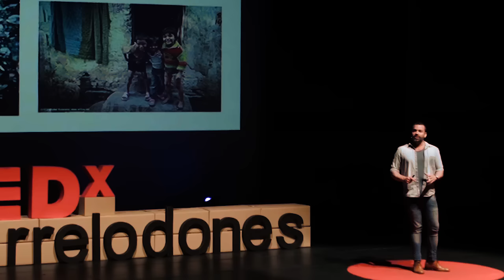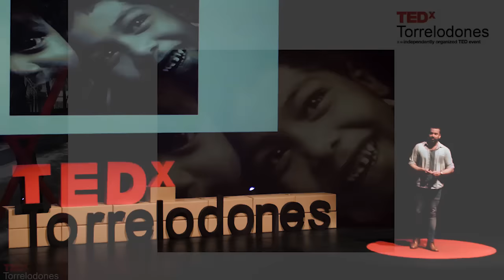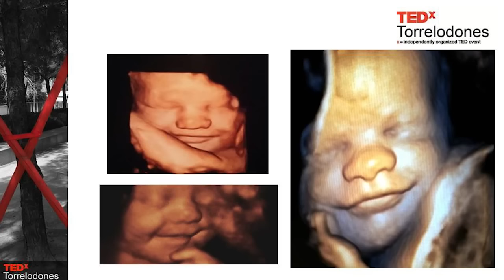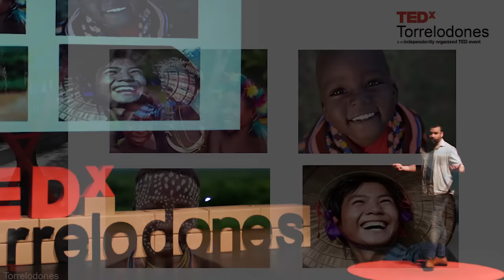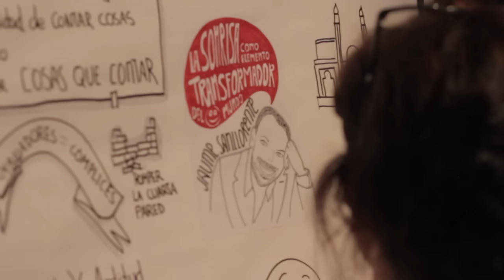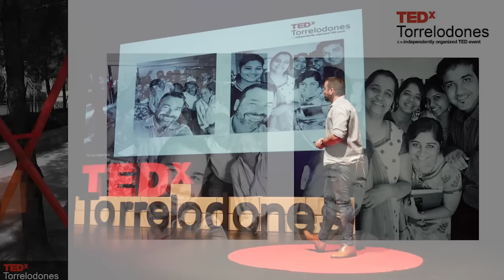La sonrisa como elemento transformador del mundo | Jaume Sanllorente | TEDxTorrelodones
La sonrisa está infravalorada en el mundo moderno. En una sociedad en la que a veces impera demasiado la queja y el inconformismo, la sonrisa supone un verdadero motor para mejorar  nuestro entorno más cercano, la sociedad en la que vivimos y, en definitiva, el mundo en su globalidad.

Periodista, escritor y activista social. Actualmente es el presidente de la ONG Sonrisas de Bombay, que él mismo fundó en 2005  después de un viaje de turismo a la India.  En poco más de diez años, Sonrisas de Bombay ha beneficiado a más de 8.000 personas de las zonas más pobres de Bombay a través de proyectos de educación, salud y desarrollo socio-económico.

Sanllorente  ha publicado varios libros, entre ellos el “bestseller” Sonrisas de Bombay. El viaje que cambió mi destino” (traducido a ocho idiomas y con prólogo de Dominique Lapierre), La canción de la concubina y La Costurera de Dacca, así como el ensayo El Poder de las Sonrisas.

Fue seleccionado entre varios líderes mundiales por la Harvard Kennedy School para realizar su curso de Liderazgo en ONGs. Sus métodos de dirección han sido estudiados en escuelas de negocios como IESE y ha recibido numerosos premios nacionales e internacionales por su trabajo en pro de la justicia social.